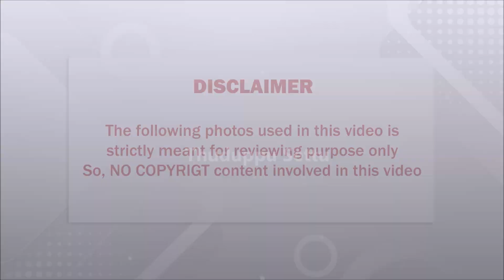யாரும் எதிர்பாராத சூழலில் சற்றுமுன் திடீரென மதம் மாறிய நடிகர் விஷால்..அதிர்ச்சியில் திரையுலகம் !!!